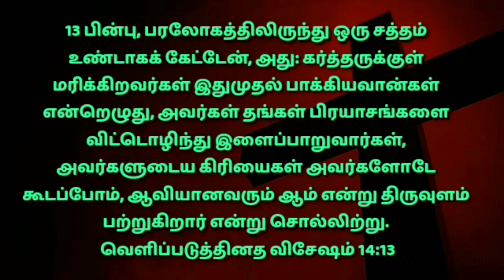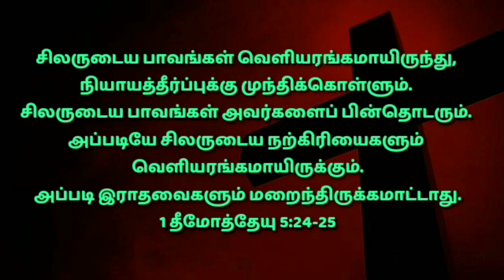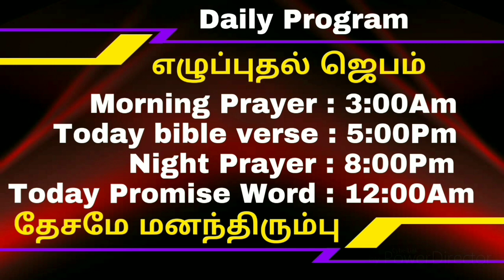Devan Aruliya Appam